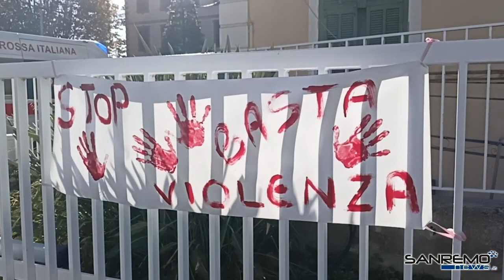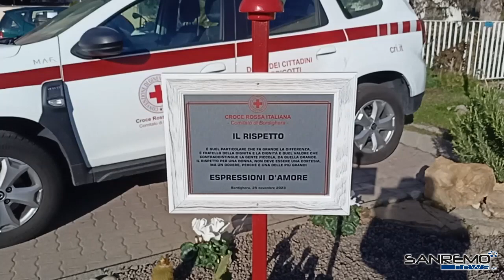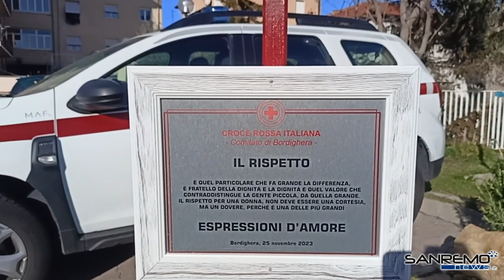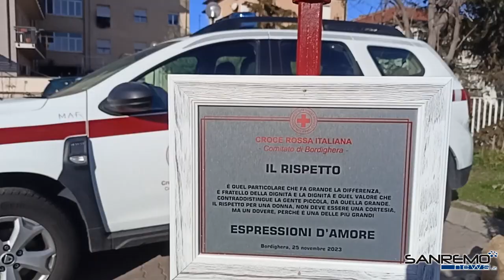Bordighera contro la violenza sulle donne, inaugurate panchina e scarpette rosse alla Cri